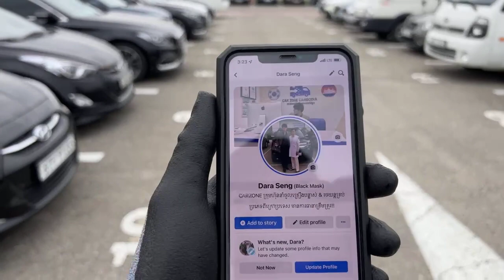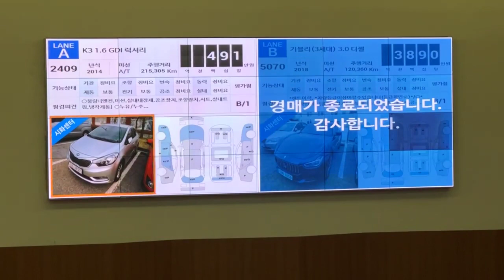សេវាកម្មជួយទិញឡានពីម្ចាស់ដើមផ្ទាល់ដេញថ្លៃក្នុង(Website)ចុះទៅពិនិត្យមើលឡានដល់ទីតាំង Tel: 010 555 875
មានសេវាកម្មជួយទិញឡានពីម្ចាស់ដើមផ្ទាល់ដេញថ្លៃក្នុង(Website)ចុះទៅពិនិត្យមើលឡានដល់ទីតាំង🏡
គោលការណ៍ចំបង (ស្វែងរកឡានស្អាត, មិនបូកតម្លៃបន្ថែម)
តម្លៃសេវាត្រឹមតែ300~500$ (រត់ឯកសារឲមួយចប់នៅខ្មែរ)